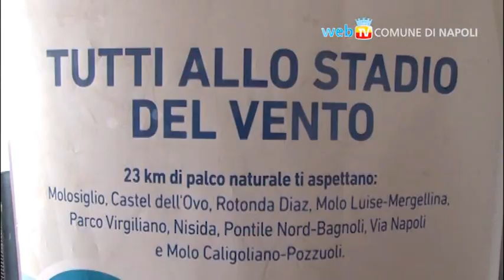Trofeo Grande Vela a Napoli il 13 e 14 aprile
In attesa delle regate dell'America's Cup in programma dal 18 al 21 aprile,  sabato 13 e domenica 14 il week end sarà dedicato al Trofeo Grande Vela.
Si comincia sabato con la Velalonga una vera e propria festa per la vela con oltre 200 imbarcazioni in gara, la partenza alle 12.00 dal Molosiglio ed il giro di boa a Nisida.
Domenica invece toccherà ai catamarani AC45  che sfileranno nello splendido scenario del Golfo lungo i 23 km di costa da Napoli a Pozzuoli.